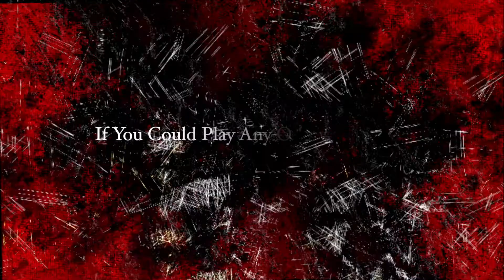Dr. Jekyll & Mr. Hyde - Jay Croft Interview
Interview with Jay Croft about Dr. Jekyll & Mr. Hyde